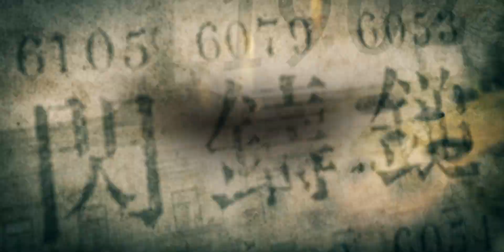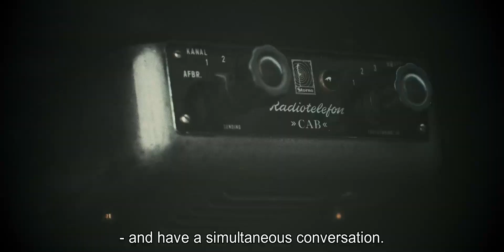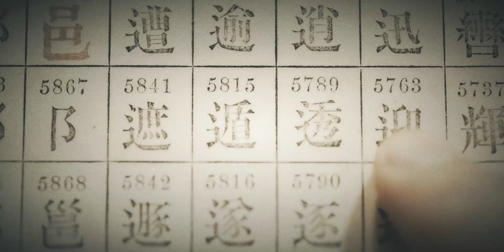Engineering Sound for Daily Life_long version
GN 150th Anniversary Film. 150 years ago, we were the first to lay revolutionary cable connections between the West and the East. Today, our entrepreneurial spirit has led to countless innovations and global firsts in sound and intelligent audio solutions. Experience our 150 years of innovation here.